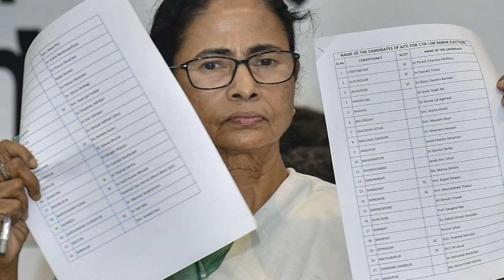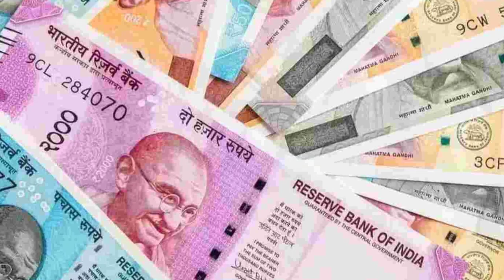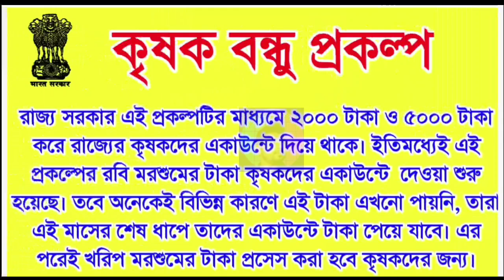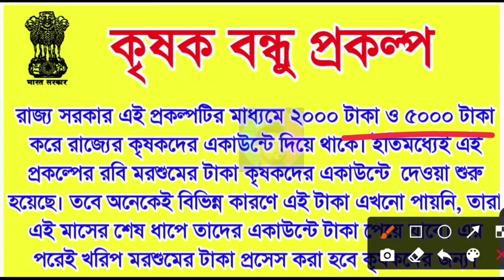কালীপুজোর আগেই ৮ টি প্রকল্পের টাকা দেওয়া শুরু | ১০০০ থেকে ৫০০০, কারা কোন প্রকল্পে কত টাকা পাবে